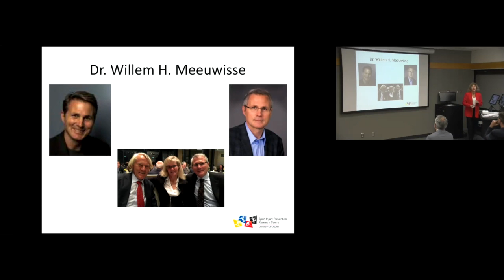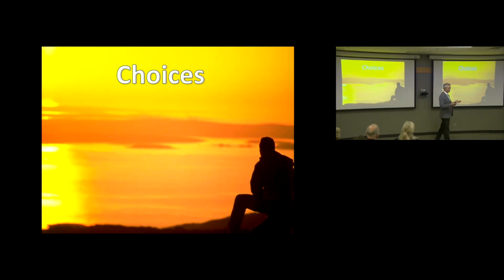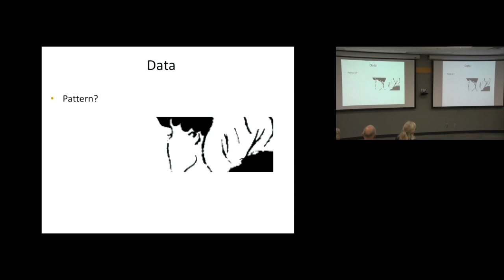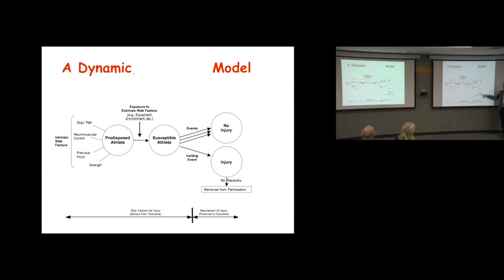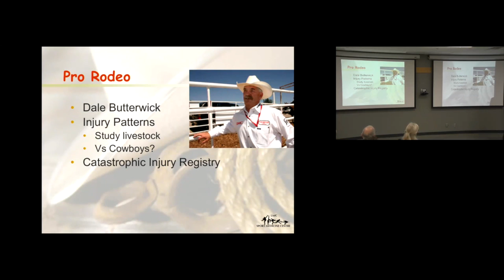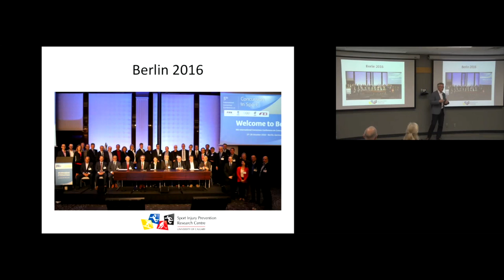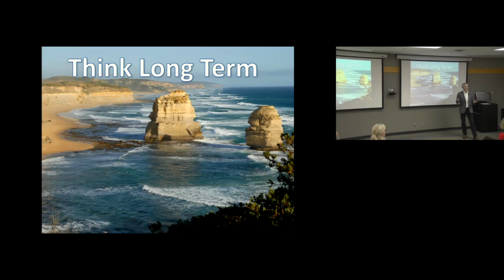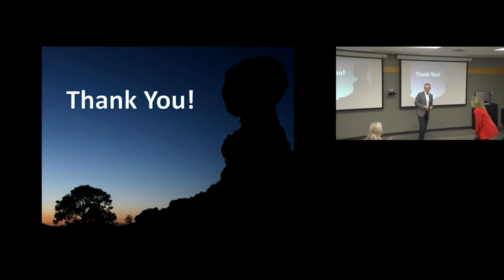Dr. Willem Meeuwisse: Sport Injury Prevention: A Career Reflection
Sport Injury Prevention: A Career Reflection